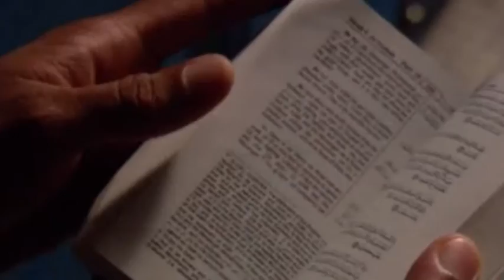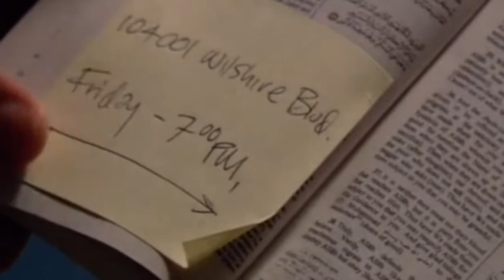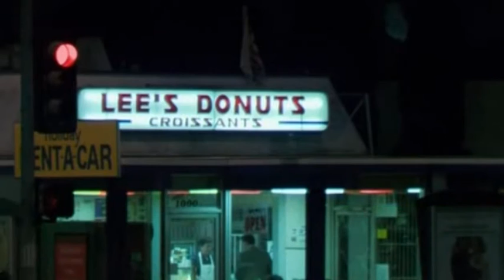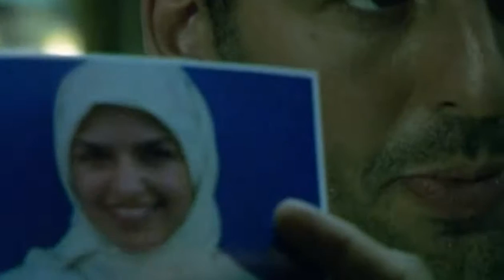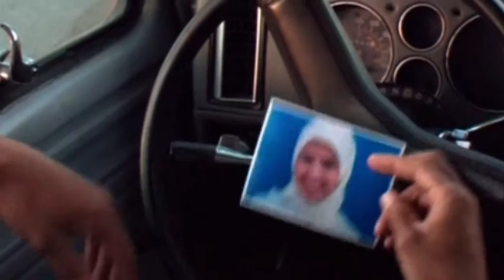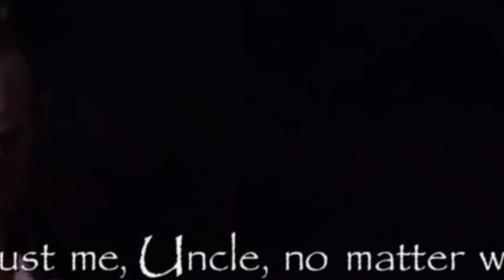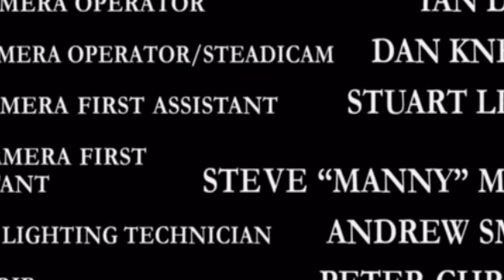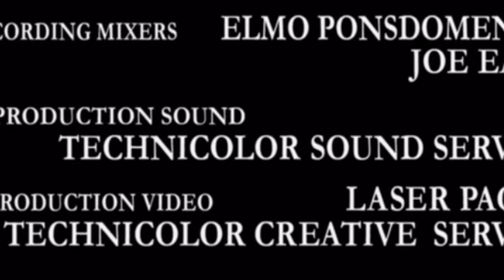Sleeper Cell S1E01 Al Faitha